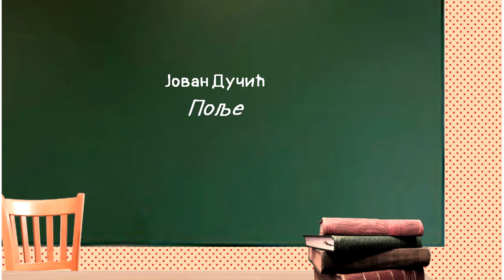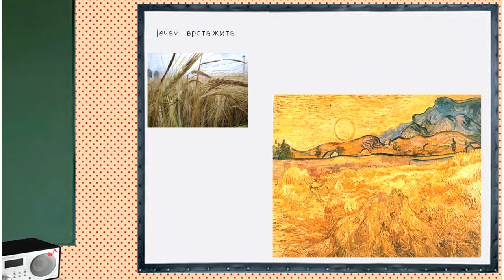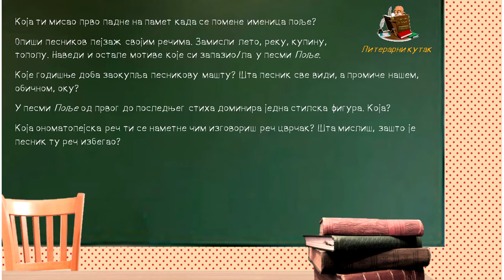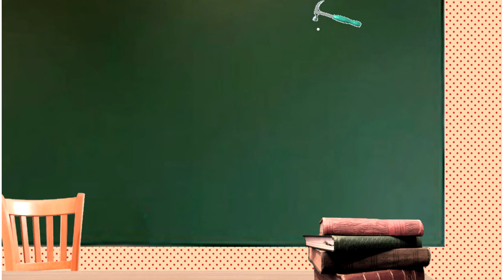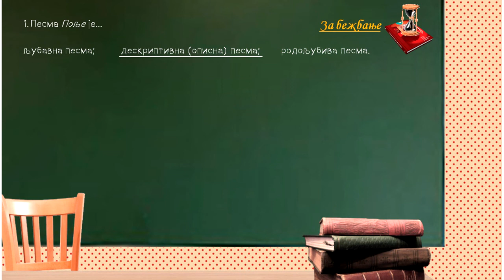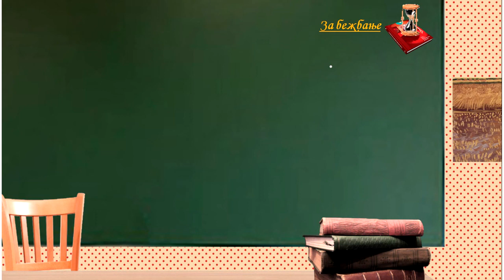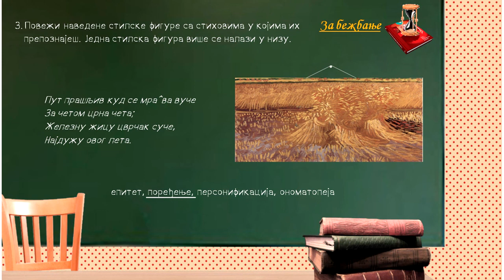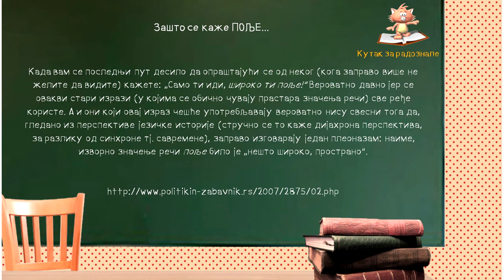"Polje" Jovan Dučić